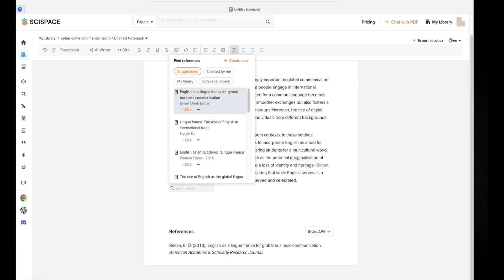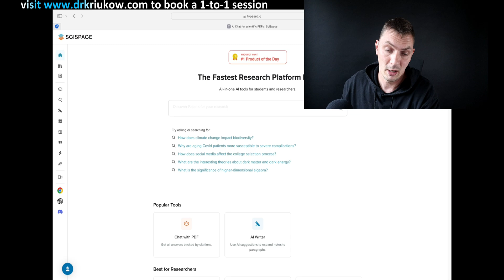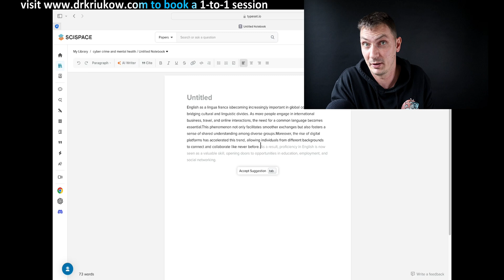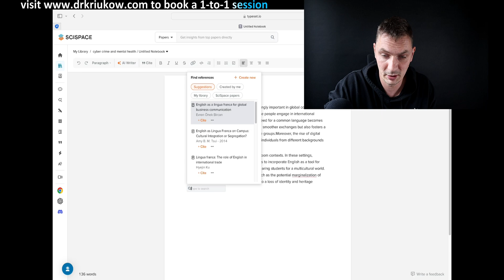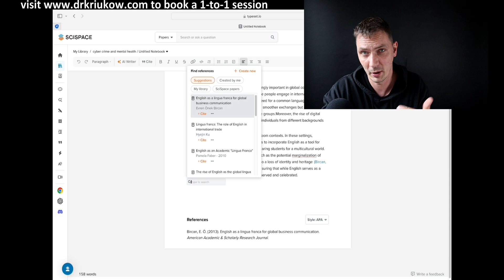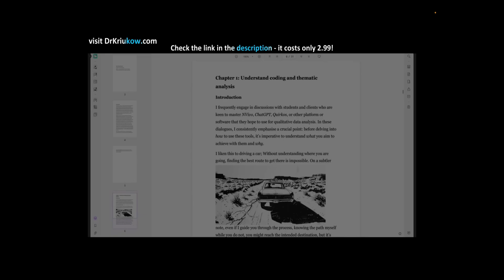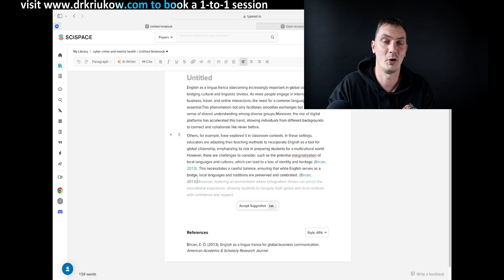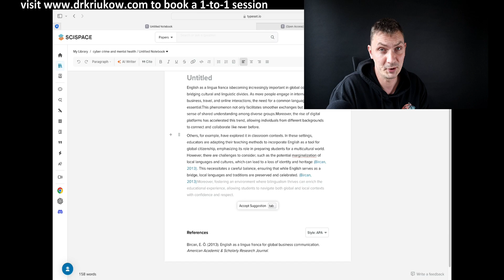SciSpace "AI Writer" has just changed academic writing Forever!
AI tool for writing academic papers, dissertations and others. It also helps with references and is an overall amazing tool

👉 My Ebook on how to use ChatGPT for thematic analysis (including a list of GPT prompts)

00:00-08:14 AI Writer presentation
08:14-12:35 Is this Ethical???